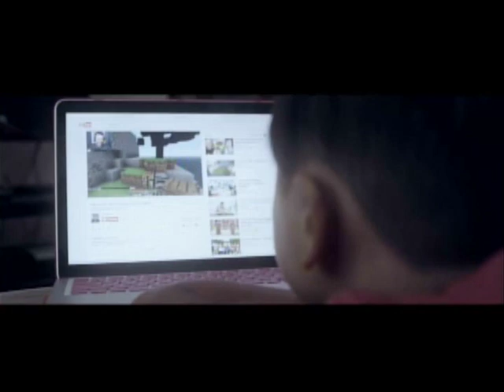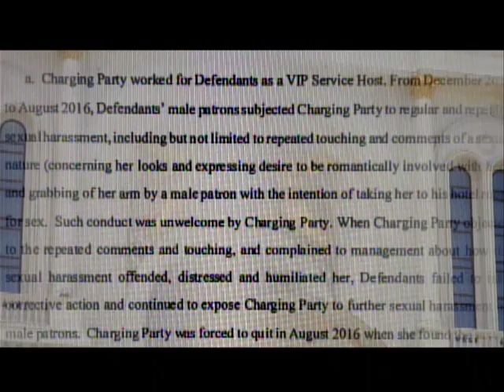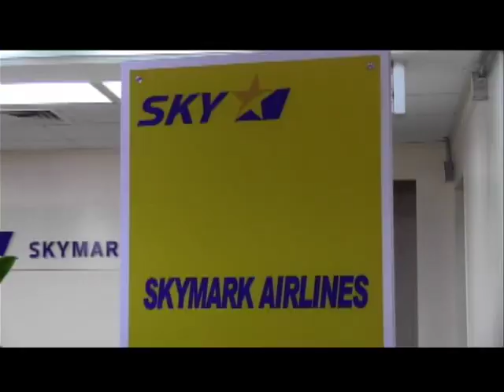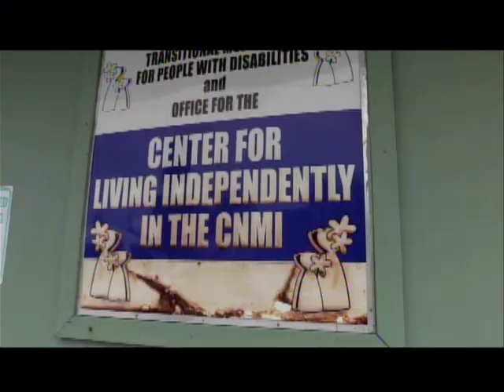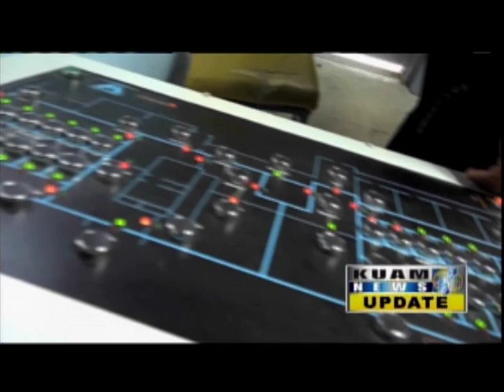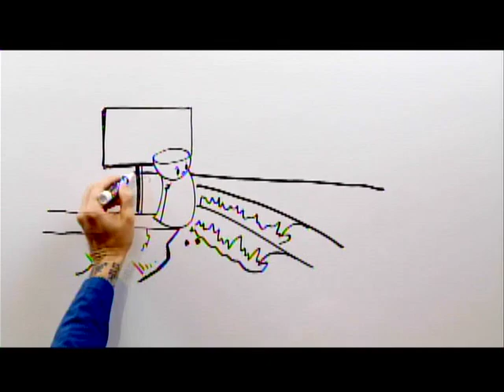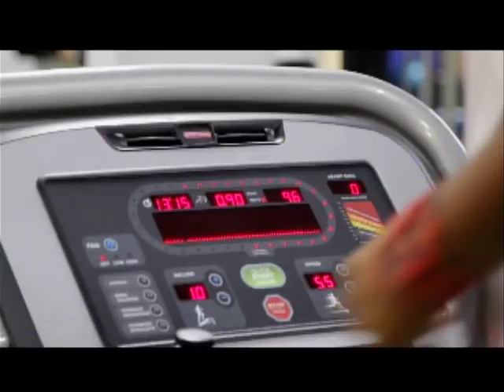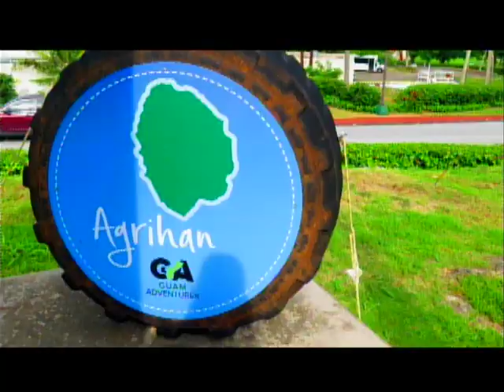KSPN2 News September 24, 2019